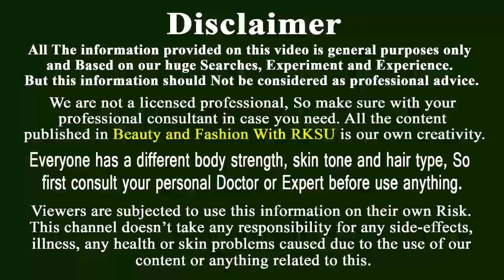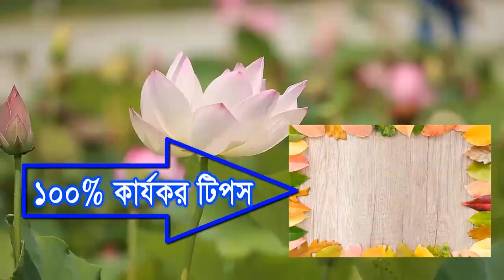শ্যাম্পুর সাথে ২টি উপাদান মিশিয়ে নিন চুল লম্বা হবে পা পর্যন্ত !!! চুল লম্বা করার ১০০% কার্যকর উপায়!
১০০% কার্যকর এই চুল লম্বা করার উপায় টি আপনার চুল শুধু যে লম্বা করবে তা কিন্তু নয়...! শ্যাম্পুর সাথে মাত্র ২টি উপাদান মিশিয়ে তৈরী এই চুল লম্বা করার টিপস টি একটি ব্যাপক কার্যকর চুল গজানোর অবিশ্বাস্য পদ্ধতি হিসাবেও কার্যকরী, এটা বিশ্বের সব থেকে সেরা পদ্ধতি চুল দ্রুত লম্বা ও ঘন করার!

Before use this tips must read the disclaimer, which is put at first of this video.
এই টিপস টি ব্যবহারের আগে ভিডিও টির শুরুতে থাকা সতর্কবার্তা টি অবশ্যই পড়বেন । সতর্কবার্তা বুঝতে সমস্যা হলে আমার সাথে যোগাযোগ করুন ।

How to grow long hair? Today ‍Show long hair grow home remedies for all my friends. This hair growth treatment too much effective for woman.